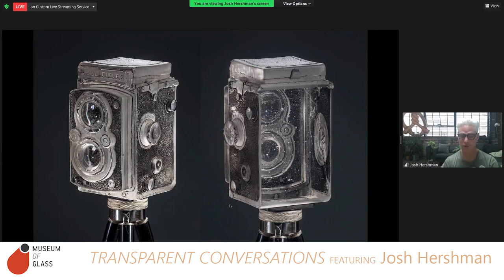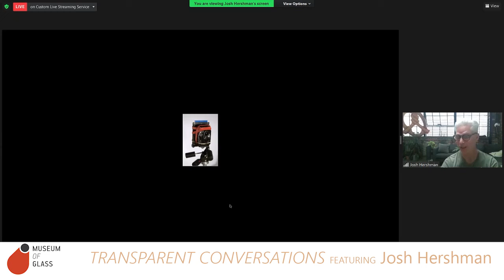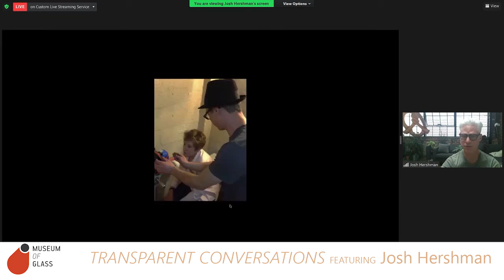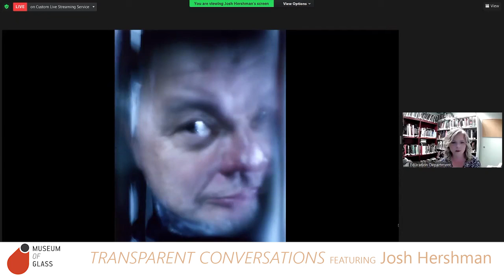TRANSPARENT CONVERSATIONS featuring Josh Hershman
In coordination with Pride month, Museum of Glass will host conversations with artists included in Transparency: An LGBTQ+ Glass Art Exhibition on Thursdays from June 10 to mid July.
Hosted by a MOG educator, each artist will be invited to show and discuss their featured work, followed by an opportunity for questions from the virtual audience.